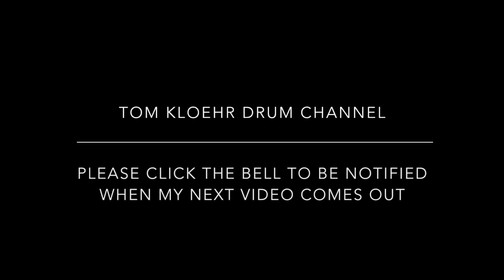ADRIAN PORTIA - MINKARA HANDPAN HANG DRUM AND TOM KLOEHR - DRUM COLLABORATION VIDEO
Handpan or Hang Drum is the name of this awesome instrument!

This is a collaboration video by Adrian Portia and Tom Kloehr.
You may have already seen the original video of Adrian's titled AsaChan - 'Minkara'. When I saw the video, I was so impressed with Adrian's rhythmic style that I had to do this collaboration video, so I came up with a double bass rhythm that matched the main rhythm of the music. Thank you Adrian!

Adrian Portia - Handpan
Tom Kloehr - Drums